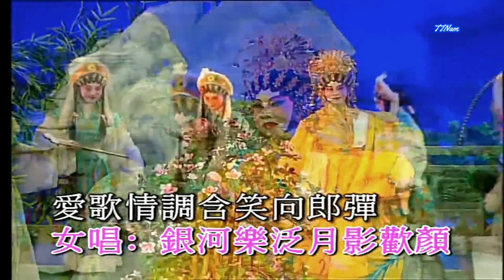狄青闖三關 彭熾權 郭鳳女 Địch Thanh Song Dương công chúa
免責聲明：以上內容來源於網路。若有侵權請聯繫我們及時刪除處理。